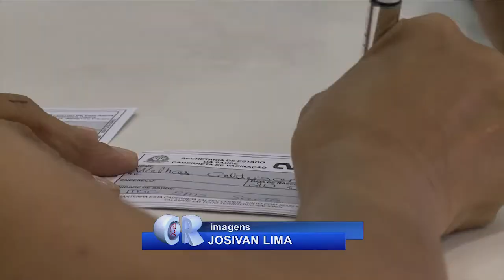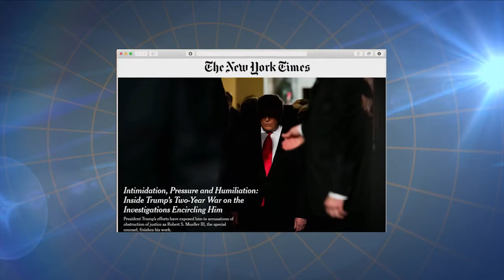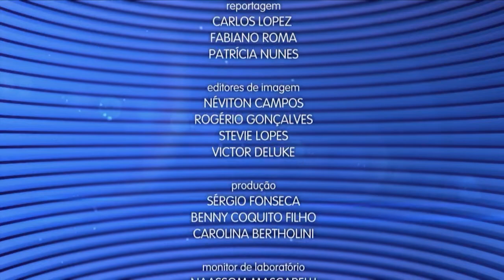Caderno Regional - 20 de fevereiro de 2019